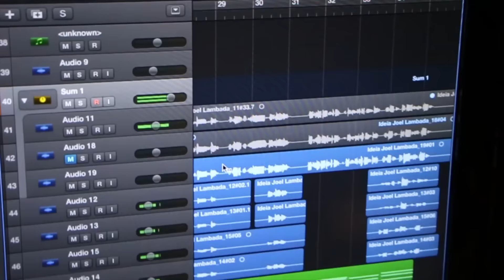JOEL MATIAS PROMO CD 2016